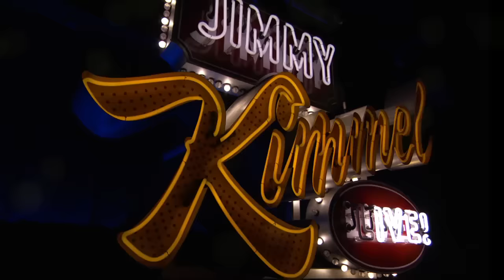Tucker Carlson Crawls Out of His Hole, Don Jr Interviews Trump & Pence Testifies About Insurrection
The first round of the NFL Draft took place tonight, the White House celebrated Take Your Kid to Work Day and Biden did a little Q&A with the kids, the President of South Korea provided some musical entertainment at a state dinner, there are new details about what might have led to Tucker Carlson and Fox News “parting ways,” Tuck emerged from his hole last night with a video message addressing his fans, former Vice President Mike Pence testified in front of the Special Counsel Grand Jury about his conversations with Trump surrounding January 6th, and Guillermo interrupts Jimmy’s monologue for an episode of The Guillermo Show with special guest Vin Diesel!